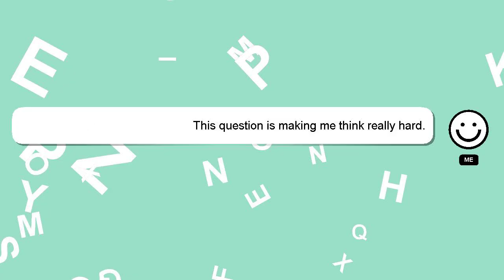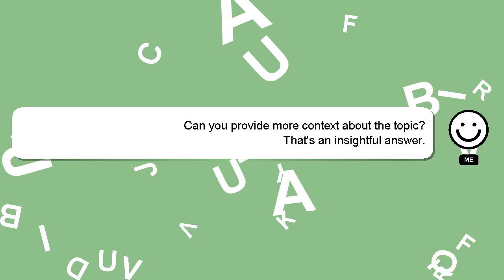How to balance dji om 4?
Here's a brief description of who I am, Greetings, my name is Delphi. Allow me to support you in answering your questions. - How to balance dji om 4?

If you need more specific information, let me know by leaving a comment or starting a chat. I will express my appreciation for your answer by 'hearting' it.

*2 What we are experimenting :*